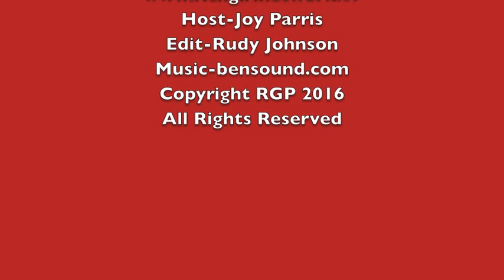Transparent Actress Emily Robinson's Premieres her Short Virgin Territory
Emily Robinson is a 17 year old first time filmmaker. She wrote, directed, produced and stars in her first short film, Virgin Territory.  Emily, usually in front of the camera, loved this first experience as a writer/director.  Emily knew she wanted to cast Michelle Clunie (Queer as Folk) as Harper and Mel Shimkovitz (Transparent) as Jordan. She sent them each a script, they both agreed that they loved it and wanted their respective roles. Emily committed $10,000 of her money to front the project and in September started the production process. She reviewed over 70 tapes from various cinematographers, meeting with 12 in-person to discuss the script and her vision.  It was an incredibly difficult decision, but, Kay Madsen seemed to be the perfect fit. Her first hire. Emily and Debbie continued the process to hire the team, went to SAG-AFTRA meetings on production, called friends and various insurance and productions companies to learn as much as possible about the process. Rich Girl had a chat with Emily about her short film at the 2016 Los Angeles Film Festival